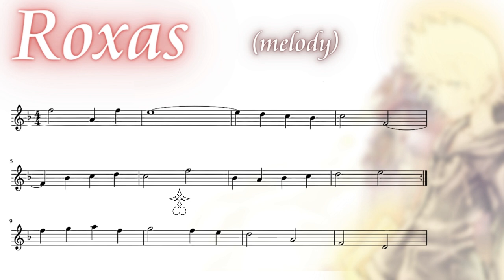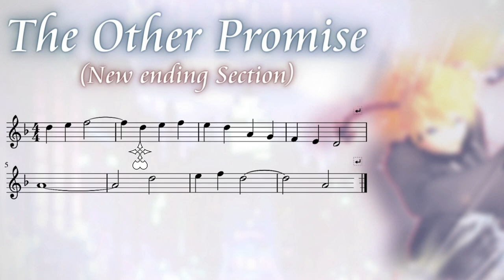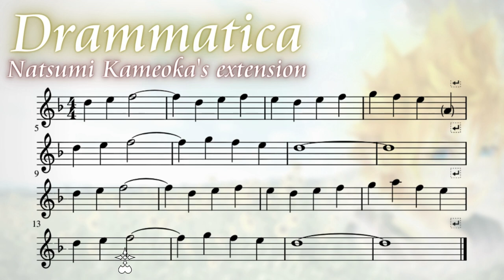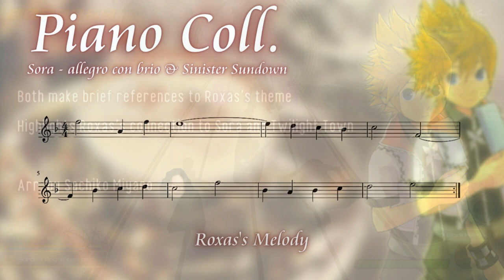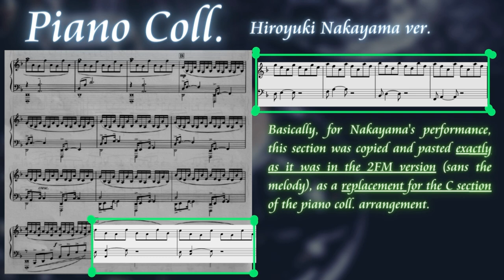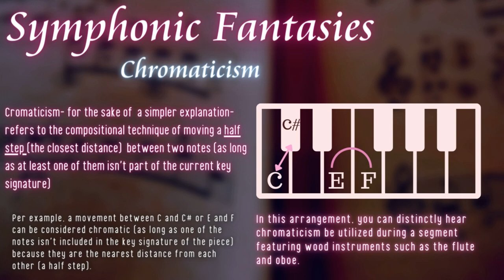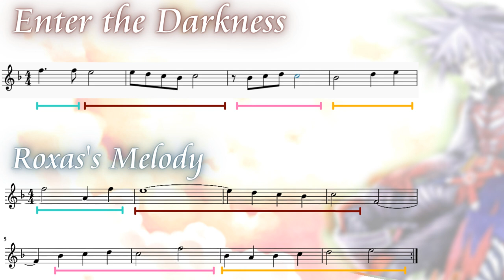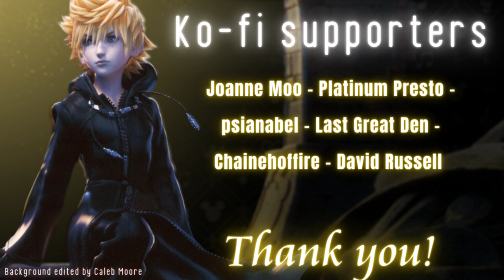The Music of Roxas - A Retrospective of The Other Promise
Whether it's in the form of Roxas or The Other Promise, one thing is true-- if there's one theme in this franchise that everyone loves, it's this one. But what makes it work, and how do all the different versions across the years set each other apart? Who were the musicians besides Shimomura who contributed to building some of its most iconic renditions? What is the legacy of Roxas's theme when it comes to the music of Kingdom Hearts as a whole?
Today, we'll be looking to answer all of these different questions!

If you enjoy this video, please leave your support in any way you can. A single like or comment can help my small lil channel grow immensely!